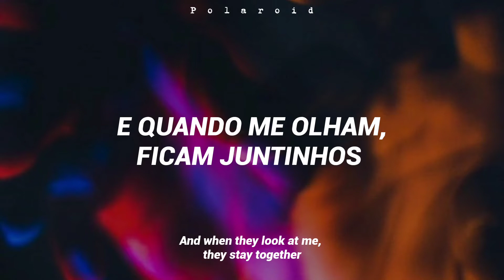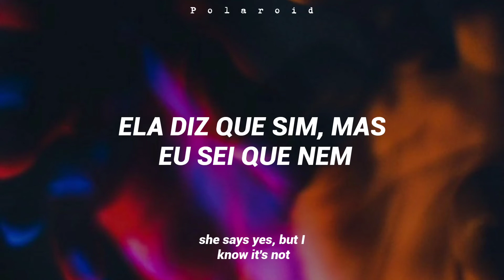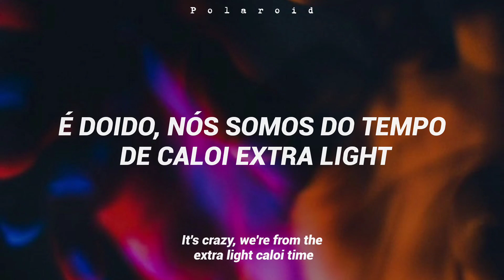Minha Rainha - Tihuana Ft. Digão (Lyrics + Sub Eng)